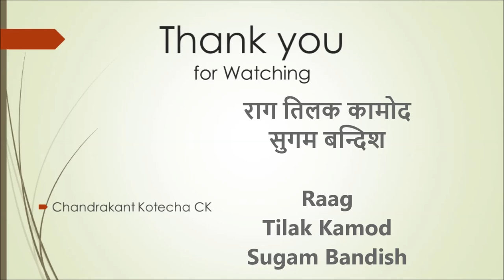Raag Tilak kamod | Deepchandi Light Bandish | Flute by CK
A pdf file of notation is also available in description of above tutorial video.

Dt. 09/04/2021, Fri.